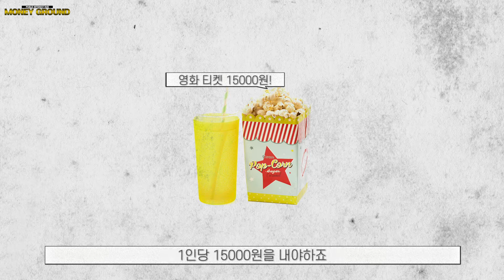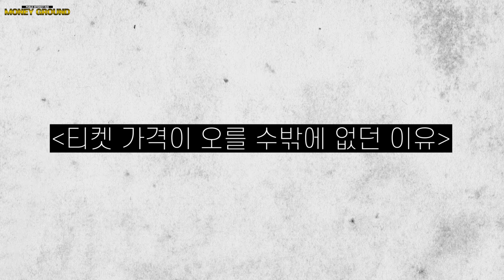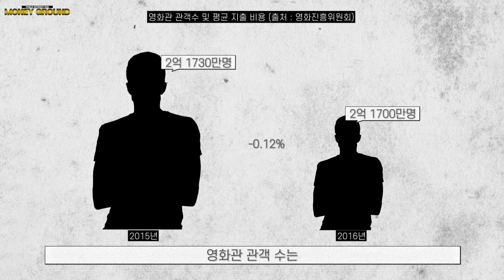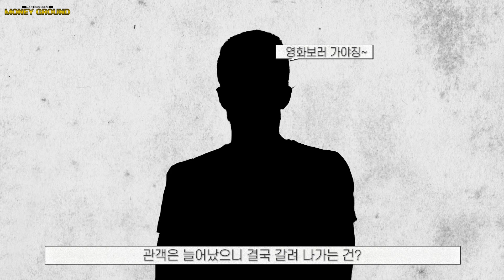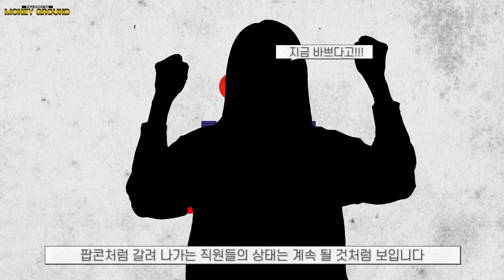갈리는 건 '팝콘'인가 '알바'인가! 영화비는 올랐는데, 영화관은 적자?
매달 받는 월급은 정해져있는데!
통장에서 빠져나가는 돈은 왜..? 어째서..???
당혹스러운 내 통장! 내 통장에 숨어 있는 '도둑'을 저격한다! 머니그라운드!

오늘의 저격은 바로 "영화티켓값!"
인당 15000원 영화비... 이게 진짜 맞습니까?
네 맞습니다.

영화티켓값이 이렇게 높아지게 된 이유!
그럼에도 더 질 낮은 서비스를 받게 된 이유!
코로나 때문이라고요?
그것도 맞지만...사실 "OO"때문입니다!

여러분이 "OO" 때문에
소비를 더 하고 있었다는 사실!
머니그라운드는 우리의 숨은 '소비'를 저격합니다! 영상으로 확인해주세요!

영상을 재밌게 시청해주셨다면 좋아요, 구독버튼을 눌러주세요.
다양한 생각은 언제나 환영합니다.